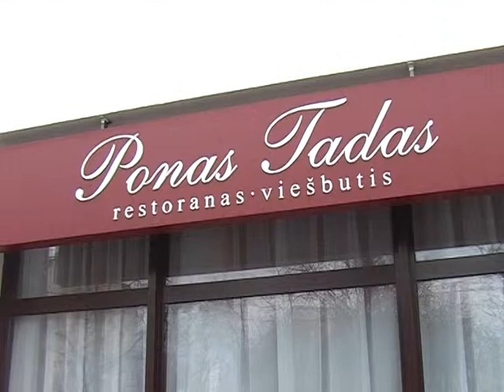Hotel Pan Tadeusz w Wilnie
Dom Kultury Polskiej w Wilnie serdecznie zaprasza do odwiedzenia Wilna oraz zatrzymaniа się w hotelu "Pan Tadeusz".
Wyjątkowo komfortowe i przytulne pokoje oraz ciepła atmosfera to elementy trzygwiazdkowego hotelu „Pan Tadeusz", które niezmiennie przyciągają tu gości z kraju i zagranicy.